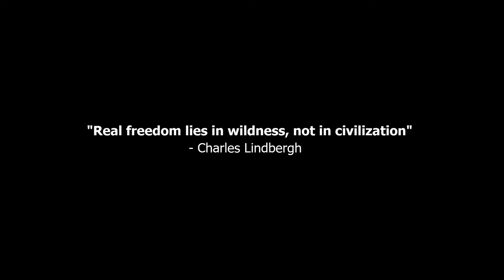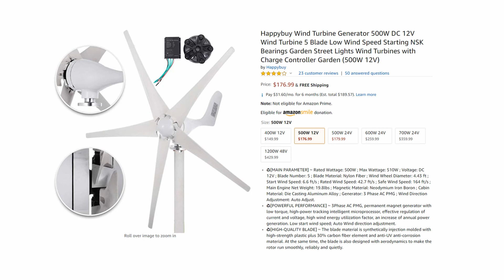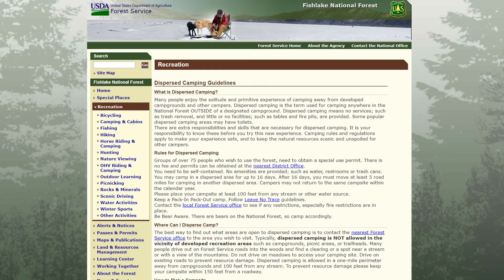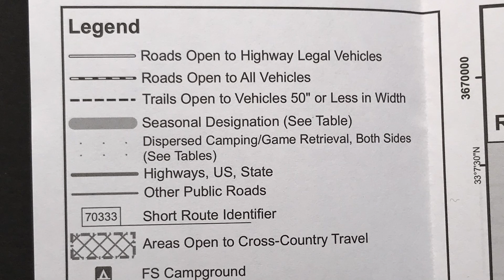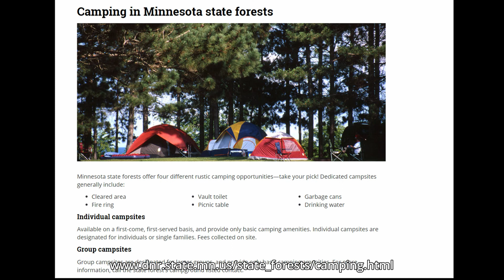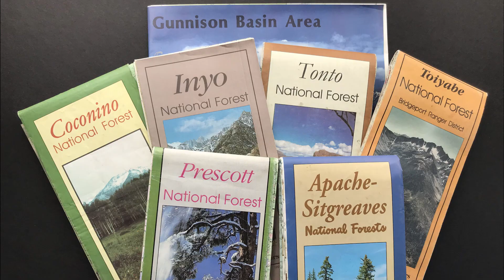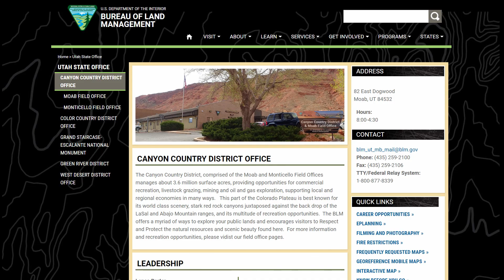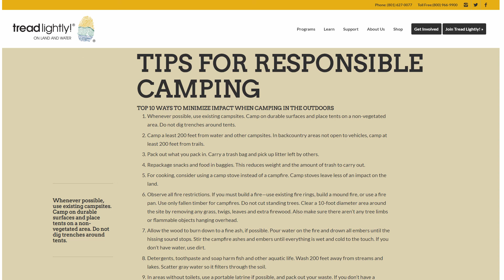RV Boondocking: Wild & Free Off-Grid Camping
Guide to RV Boondocking, the ultimate form of RV camping. Leave the crowds and campgrounds behind and get closer to nature. We show you how to find beautiful free and off-grid campsites on BLM land, in National Forests, state forests, state parks, game & fish areas, and other public lands.

Products featured in the video:
1. Renogy 100 Watts 12 Volts Monocrystalline Solar Panel
2. Camco Olympian Wave-8 8000 BTU LP Gas Catalytic Heater
3. Happybuy Wind Turbine Generator 500W DC 12V
4. Dometic Americana Double Door RV Refrigerator
5. TurboKool RV Evaporative Air Swamp Cooler
6. Verizon Cell Signal Booster 4G LTE
7. Giandel 3000W Heavy Duty Power Inverter 12V DC to 110V
8. LifeStraw Personal Water Filter
9. Reliance Products Aqua-Tainer 7 Gallon Rigid Water Container
10. HobbyZone Champ RTF Radio Controlled Airplane
11. Zero Gravity Chair
12. Lemi Shine Concentrated Liquid Dish Soap with Natural Citric Extracts

By clicking the links and purchasing an item you will be supporting us. We thank you.

for more tips on RVing, RV boondocking, and off-grid living.

Stock video provided by Videezy.